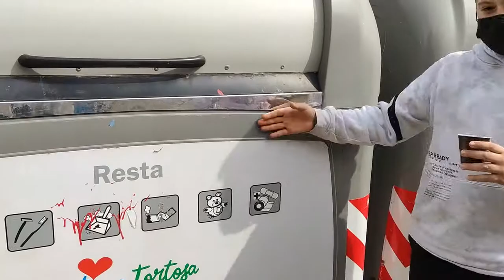Un món millor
Vídeo elaborat per l'alumnat de "Canal Youtubers" per participar en el Premi Federico Mayor Zaragoza.